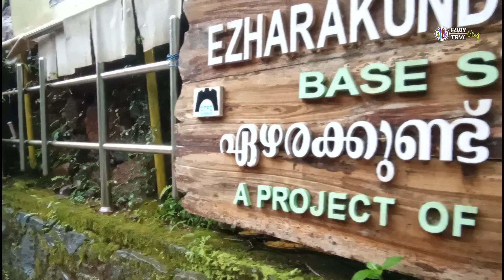Ezharakund Waterfalls After Second lockdown 2021|തിരിച്ചു വരാൻ തോന്നില്ല. അത്രയ്ക്കുണ്ട് ഏഴരകുണ്ട്.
Ezharakund Waterfalls After Second lockdown | തിരിച്ചു വരാൻ തോന്നില്ല. അത്രയ്ക്കുണ്ട് ഏഴരകുണ്ട്

ezharakund-kannur
ezharakund-waterfalls-kannur

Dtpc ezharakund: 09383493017